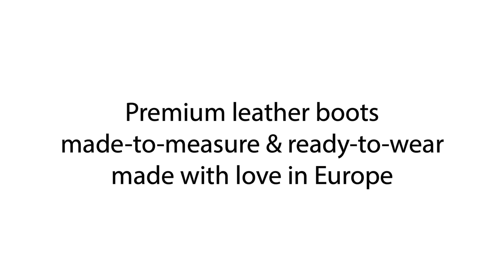White Wedding! White leather thigh-high boots & opera gloves (Model 110 & 202)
You're looking for something really special on your wedding day? How about some sexy Fernando Berlin thigh-highs underneath your dress?
Our model 110 is made of the finest leather with 12cm heels. The zipper goes over the entire bootleg, so it is easy to get in and out. These boots are pure beauty, without any compromises.
Fernando Berlin also produces made-to measure gloves. The perfect match for your wedding outfit! Model 202 is an opera glove made of very soft leather to cover your arms in the most elegant way. You will love them!